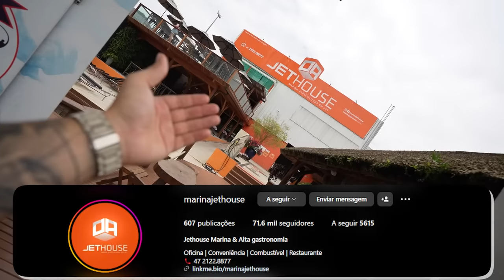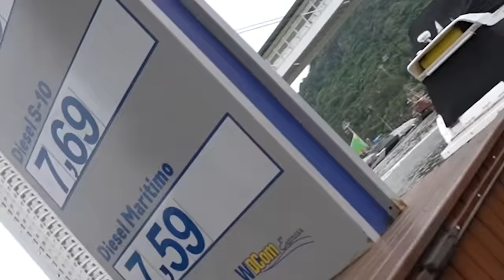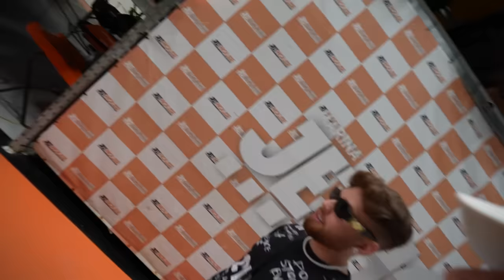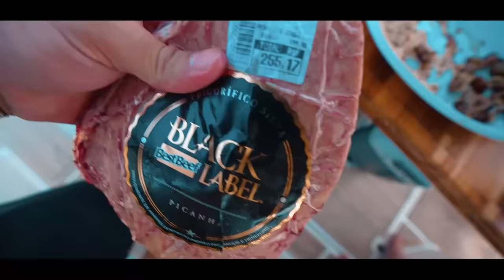SURPRESAAAAA !! * agora eles vaooo voltar * 😍❤️